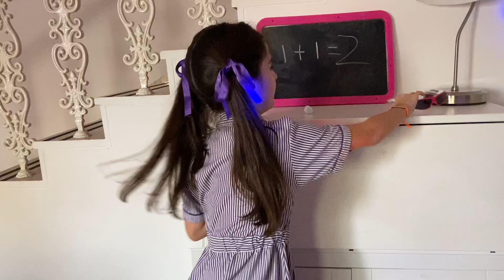School Kids' Rap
Safa British School distance learning drama class.